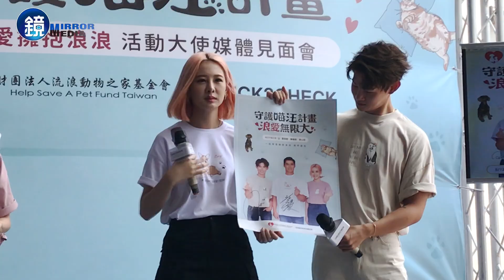安心亞抓「雞雞」很開心 洗澡噴夏和熙一身濕｜鏡週刊 娛樂即時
安心亞、夏和熙力挺公益活動「守護喵汪計畫 浪愛無限大」，號召民眾一起募款幫助浪浪。夏和熙分享安心亞為狗洗澡卻噴著他一身濕的趣事